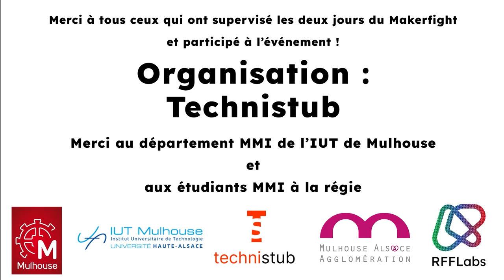1/2 FINALE Makerfight #8 (2024) : team RCC vs Sputnik striker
Demi-finale de la 8e édition de Makerfight, les 29-30 juin 2024 à Mulhouse.